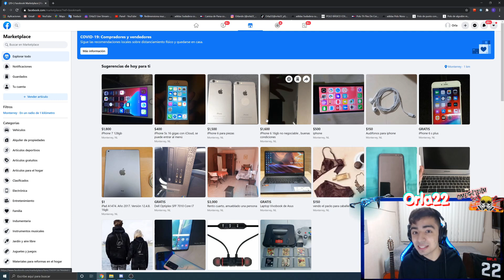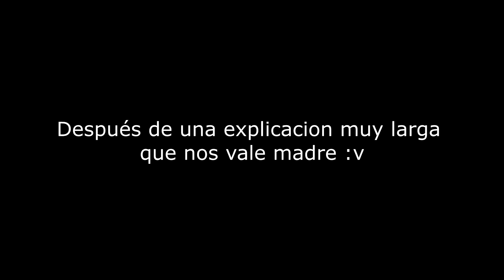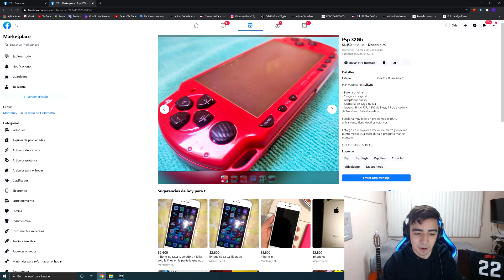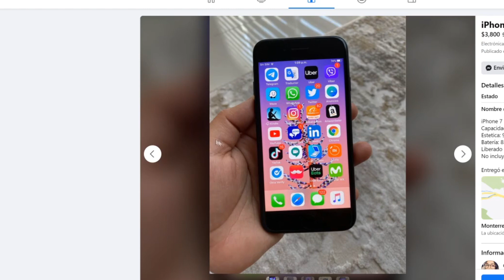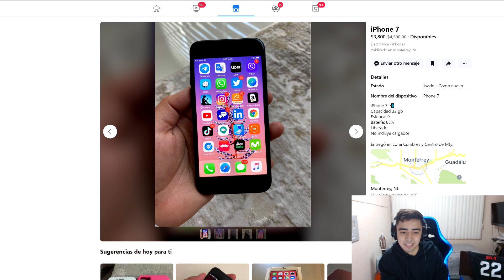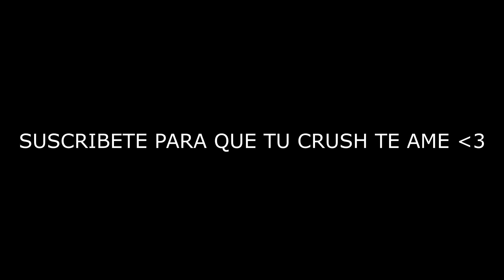BROMA TELEFÓNICA EN FACEBOOK! "SE PUEDE JUGAR FREE FIRE EN PLAYSTATION?" *trolleo épico*